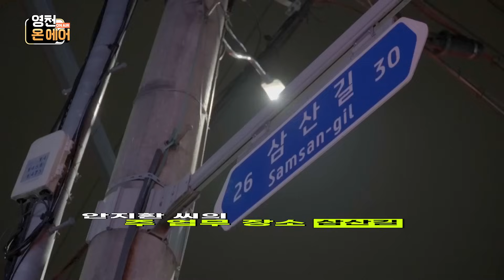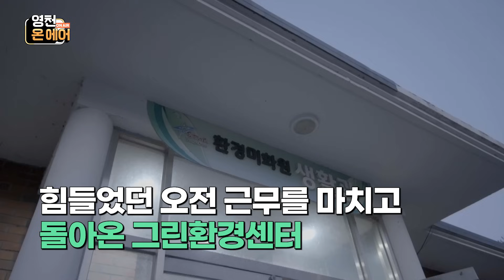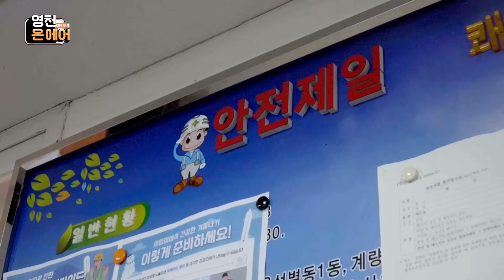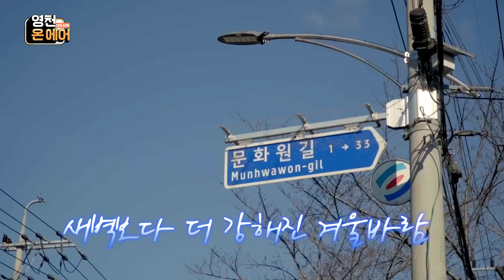영천시민의 상쾌한 출근길은 우리가 책임진다!｜영천 온 에어 EP.1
눈이 오나 비가 오나 바람이 부나 항상 영천시민들을 위해
해도 뜨지 않은 새벽녘부터 출근하는 환경관리원
조금 귀찮더라도, 조금 불편하다더라도
깨끗한 영천을 위해 우리 모두 노력합시다